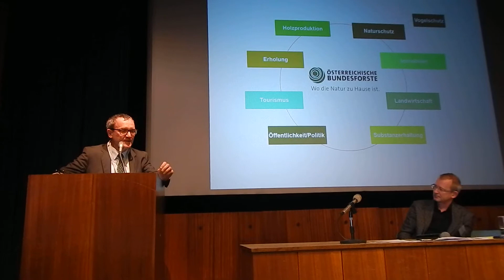Rudolf Freidhager,Bundesforste: 4-5Biotopbäume pro Hektar